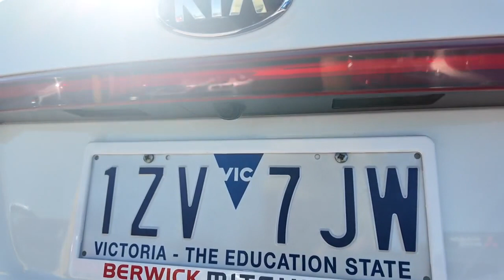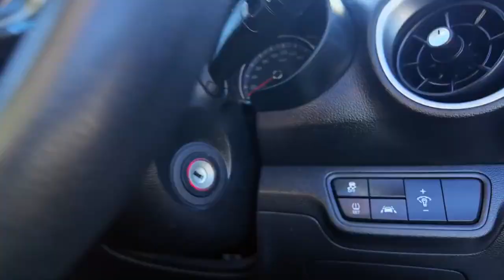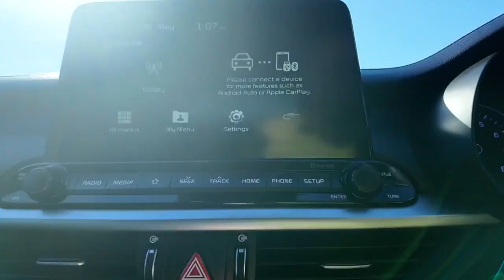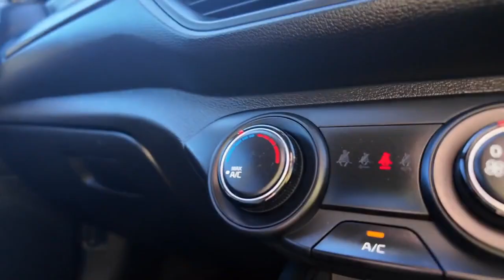2020 Kia Cerato Berwick, Dandenong, Frankston, Mornington, Melbourne, VIC U13571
White Used 2020 Kia Cerato  available in Berwick, Victoria at Berwick Mitsubishi. Servicing the Danendong, Franston, Mornington, Melbourne, VIC area.

Berwick Mitsubishi
20-32 Kangan Dr